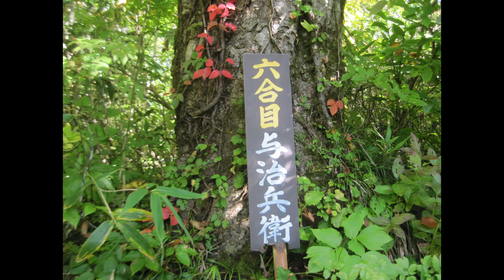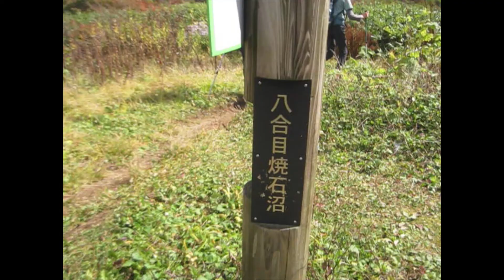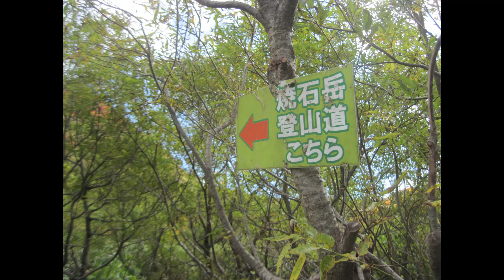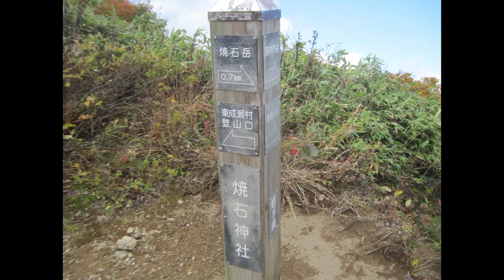燃える 焼石岳